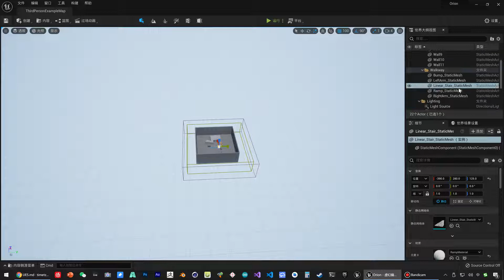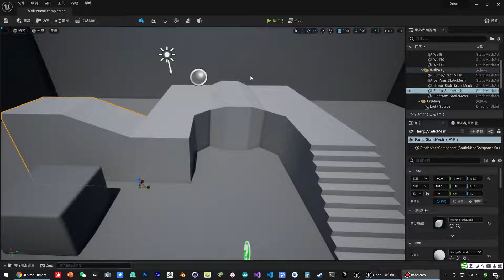《虚幻引擎》游戏制作教程 1 入门篇 UE5 005 005 入门 快速定位目标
欢迎来到《虚幻引擎》游戏制作教程系列的第一部分 - 入门篇！在本教程中，我们将学习如何快速定位目标，以提高在《虚幻引擎》中的工作效率。

在本视频中，我们将探索以下内容：

使用搜索功能：学习如何使用虚幻引擎的内置搜索功能，快速查找场景中的对象、资产和功能。
快捷键和命令：了解常用的快捷键和命令，以加快操作速度并简化工作流程。
书签和标记：探索如何创建书签和标记，方便在场景中快速跳转和定位重要位置。
选项和设置：了解如何根据个人偏好和工作需求调整虚幻引擎的选项和设置，以提升工作效率和舒适度。
通过本视频的学习，您将学会利用《虚幻引擎》中的快速定位工具和技巧，提高您在游戏制作过程中的定位和导航能力。

《虚幻引擎》为游戏开发提供了强大的工具和功能，掌握快速定位目标的技巧对于高效的工作流程至关重要。